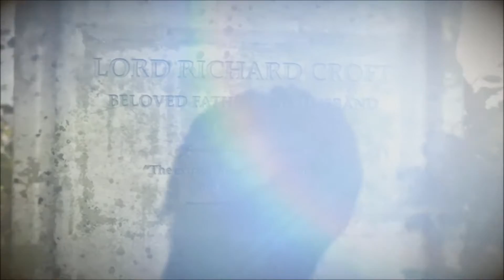Rise of the Tomb Raider | Episode 30 | Back to the Rules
Lara hat sich entschieden. Sie will Jona retten! Wird sie es schaffen??? Es geht zurück zur Sowjet Basis wo sie ihn vermutet. Zurück in die Kälte. Die Zeit läuft gegen sie...